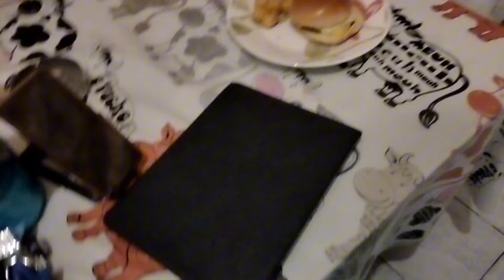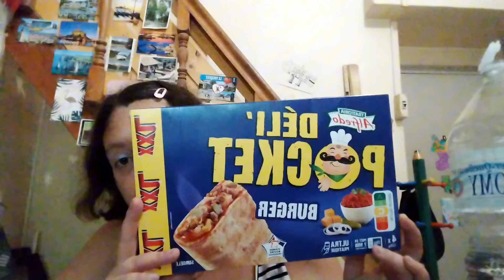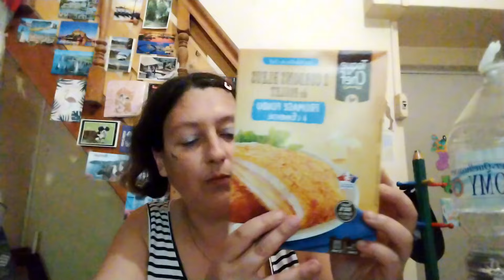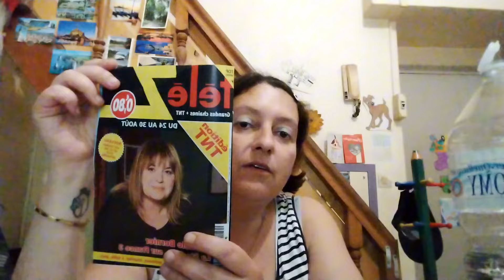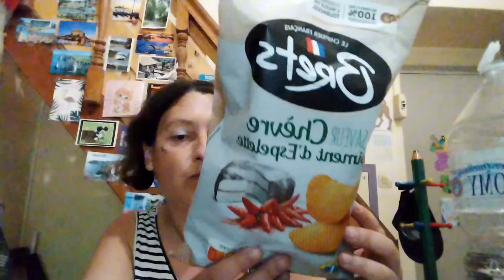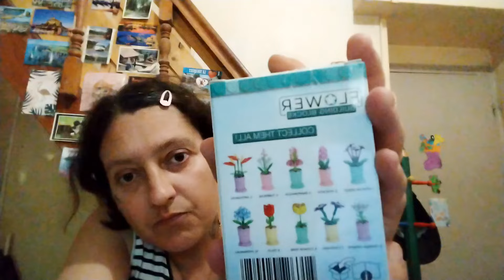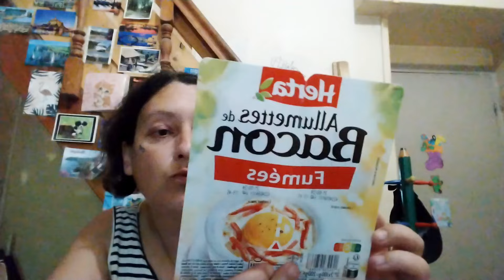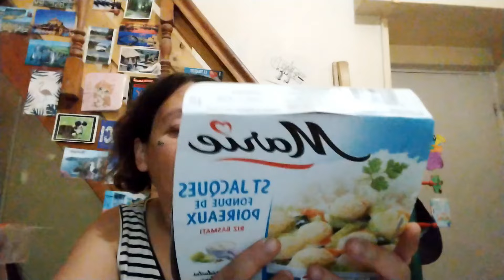VloG 19-20 août, les courses, blabla ya rien qui va j en ai Marre 😑😔😡...